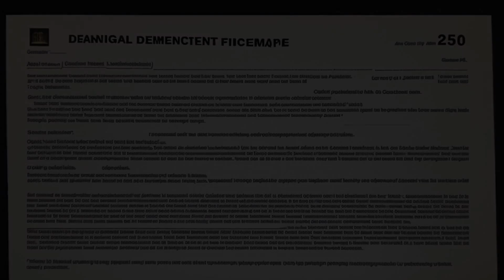Johnson v. Priceline.com, Inc. (2013) Overview | LSData Case Brief Video Summary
The plaintiffs filed a lawsuit against Priceline, claiming that the company did not disclose to users of its "Name Your Own Price" booking service that Priceline would keep the difference between the successful bid and what it paid the hotel. The court is examining whether Priceline had a fiduciary duty to disclose this information to customers. The court concludes that the relationship between Priceline and the customers is contractual, and Priceline's profit is not a concern as long as the customer receives the benefit of their bid. The court finds that there is no agency-based fiduciary claim against Priceline for failing to disclose that it fulfilled the bid at a lower cost to itself.

Johnson v. Priceline.com, Inc. (2013)
711 F.3d 271